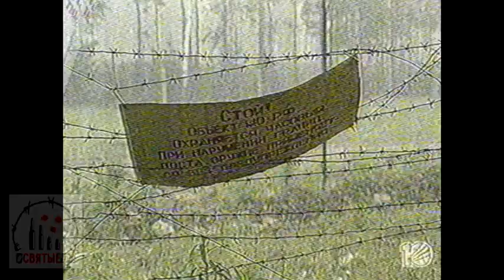Миллион мин на взорвавшемся складе в Лосином?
После нашумевших взрывов на военных складах под Екатеринбургом выяснилось, что в посёлке Лосиный находился один из окружных арсеналов, где хранились боеприпасы, вывезенные из Германии после ликвидации главной наступательной группы наших войск за рубежом. Предполагается, что на складах хранилось около миллиона противотанковых мин и полмиллиона противопехотных. К счастью, большую часть арсенала удалось спасти от огня и взрывов

Святые90-е. Новости 17 июня 1998 года.